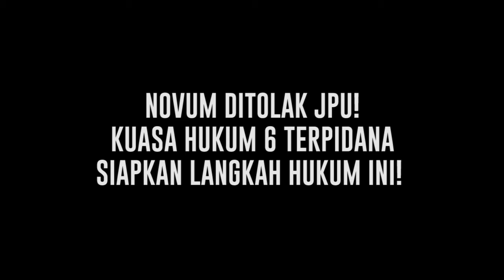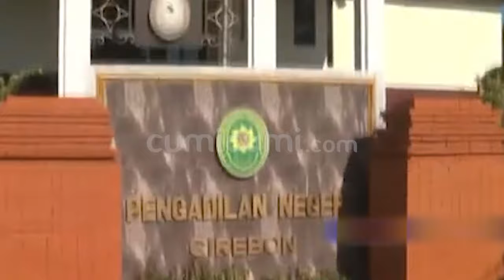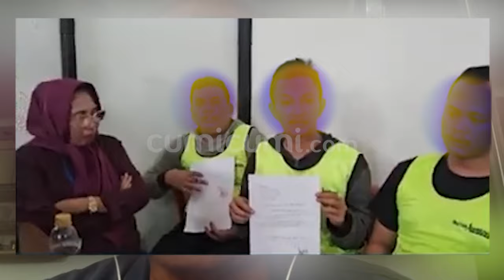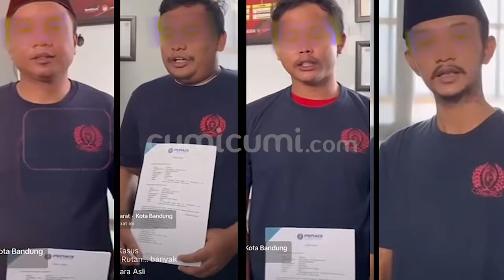Cumi Highlight Vadel Buka Suara Hingga Nasib Rudiana Di PK 6 Terpidana Kasus Vina Cirebon